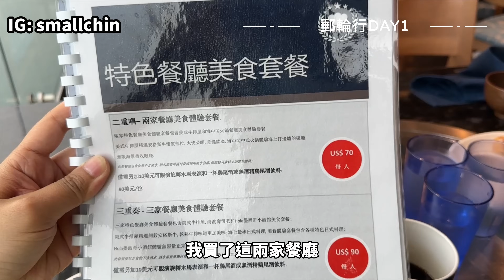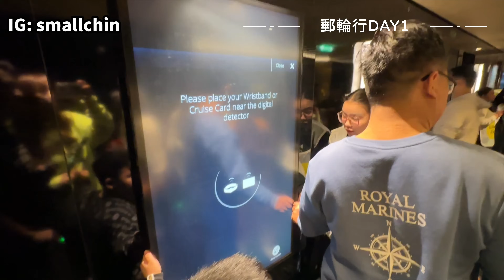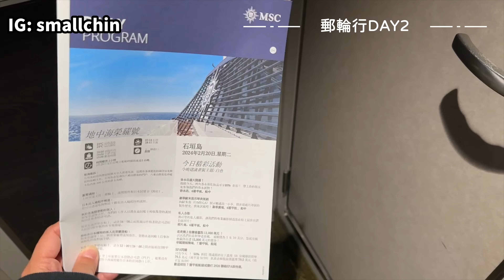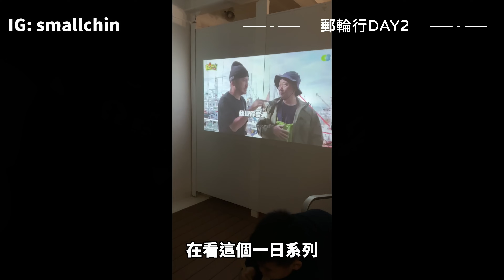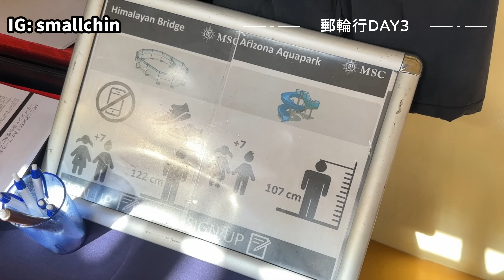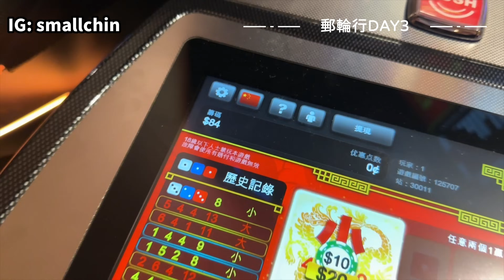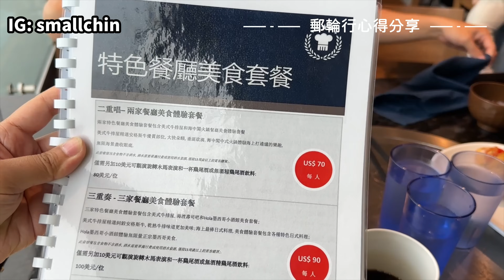亞洲最大郵輪怎麼玩｜MSC地中海榮耀號｜5天4夜沖繩石垣島全紀錄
真的太太太好玩!
IG我發了一系列短影片介紹MSC，追蹤起來!

找不到網址再留言問我吧~